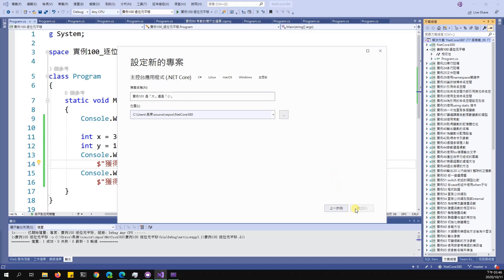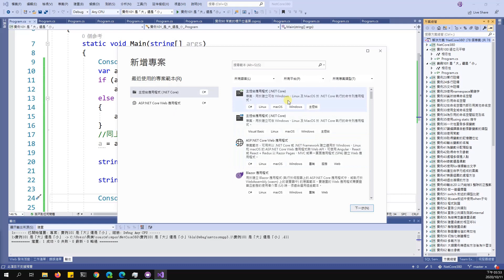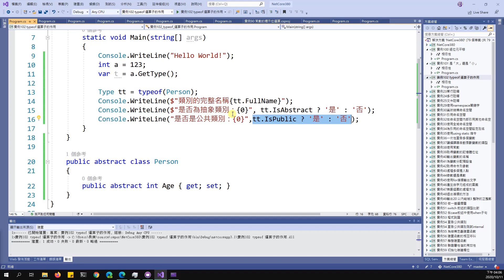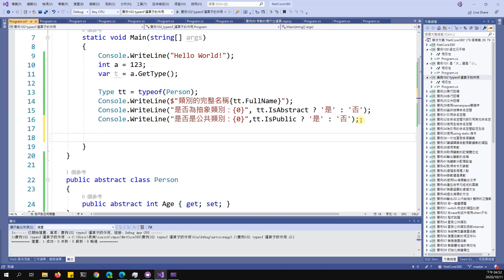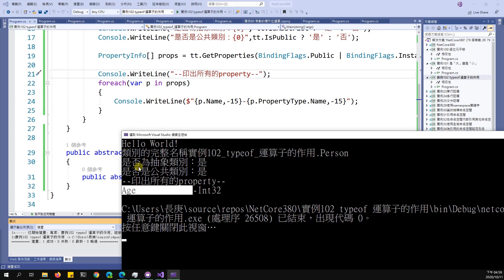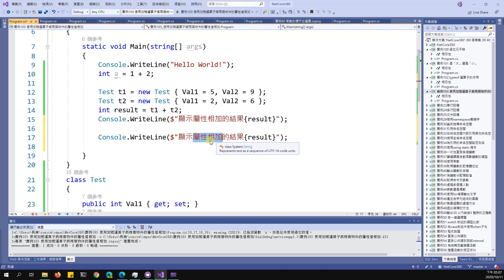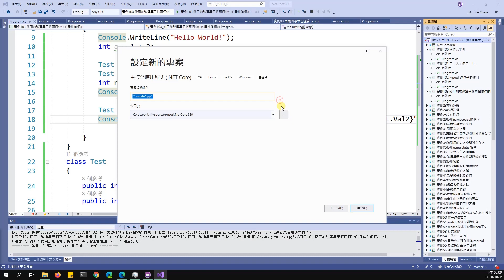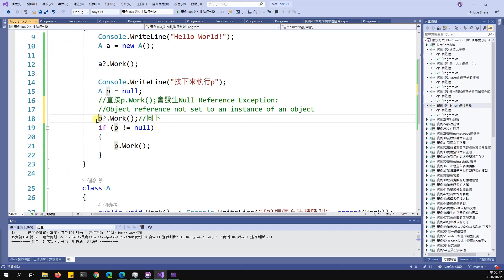[第12屆鐵人賽]第26天：物件導向程式設計-運算子(實例100~104)[聽說做完380個實例，就能成為.NET Core大內高手！？]